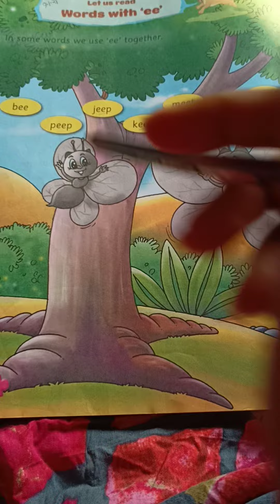RSPS, Class UKG, English Text CW,9.1.21